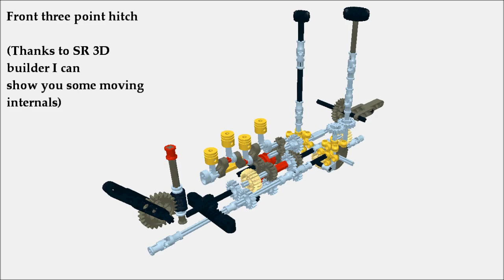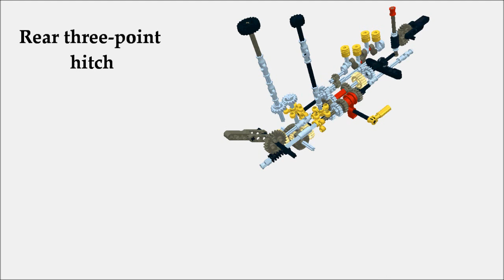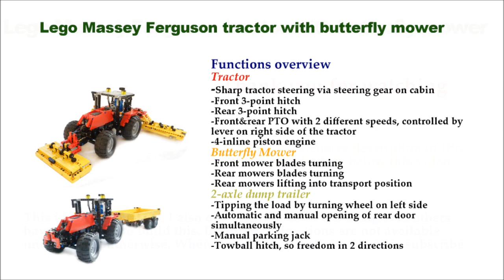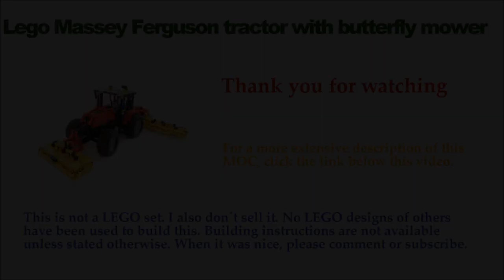Lego Massey Ferguson tractor with butterfly grass mower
This is another tractor of me, now without any motorized element. Would you like to buy this?
Additional information on this project can be found on: